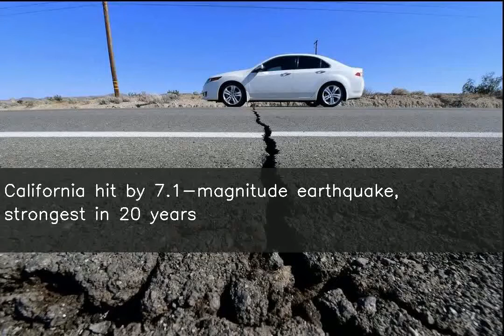California hit by 7.1-magnitude earthquake, strongest in 20 years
California was hit by its strongest earthquake in two decades on Friday, a 7.1-magnitude tremor that shook buildings and cut power supplies in parts of Los Angeles but did not cause any deaths. The quake struck near the city of Ridgecrest, US seismologists said, and follows a 6.4-magnitude quake that hit the same area the day before.